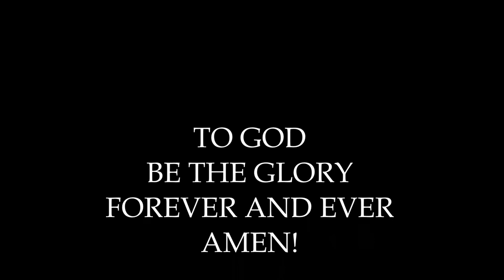NYC INTERNATIONAL CHRISTIAN CHURCH: ANDREW SMELLIE- DISCIPLINE THAT COMES FROM DEVOTION